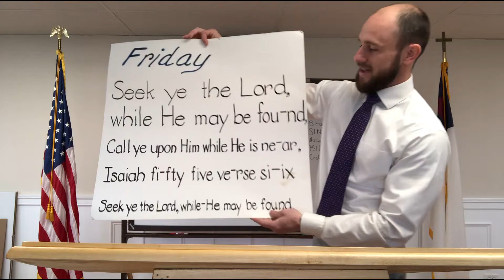Bible Songs - Isaiah 55:6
This is part of a collection of Bible verse songs developed and used by Calvary Baptist Church for Evening Vacation Bible Time and other Children's ministries.